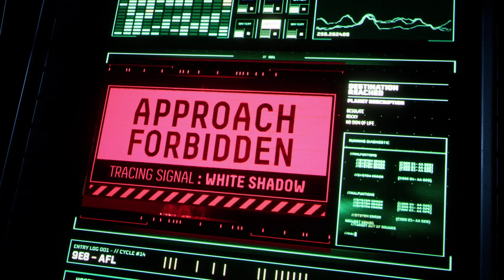Returnal : Opening Scene on Rtx 3070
Returnal is a third-person shooter video game featuring roguelike elements and covering the psychological horror genre. Set in a futuristic science fiction setting, the player controls Selene  a space pilot, equipped with a suit and armed with high-tech weapons, who is stranded on the alien planet Atropos, and stuck in a time loop. After every death, Selene is resurrected, following a pattern of traversing foreign environments and combating extraterrestrial entities with growing visions in an ever changing world.